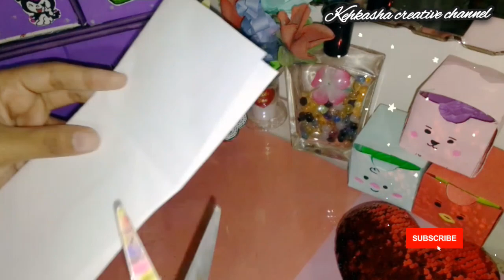DIY UNICORN IDEAS _UNICORN CRAFTS/ DIY UNICORN SCHOOL SUPPLIES _PAER CRAFTS#1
DIY UNICORN IDEAS _UNICORN CRAFTS/ DIY UNICORN SCHOOL SUPPLIES _PAER CRAFTS